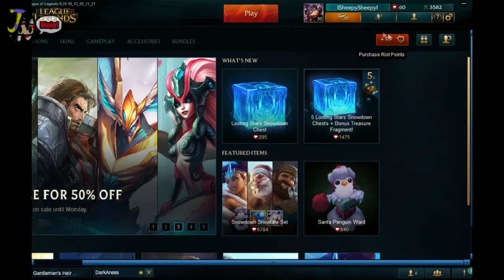Opening Winter Chests - Luckiest Chest Ever! League of Legends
Opening Winter Chests In League of Legends. What a Lucky First Draw Right? Woah!